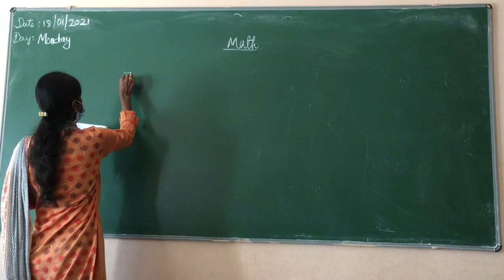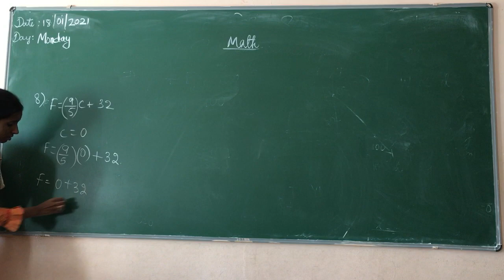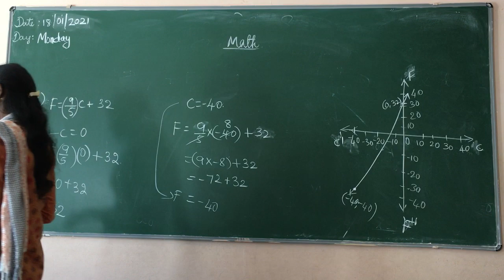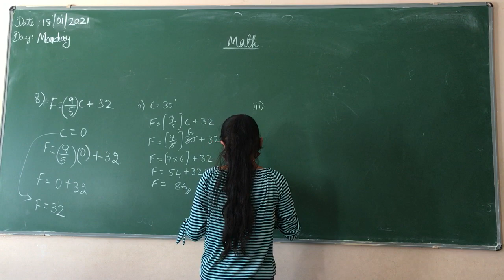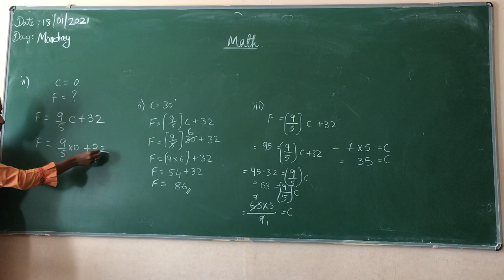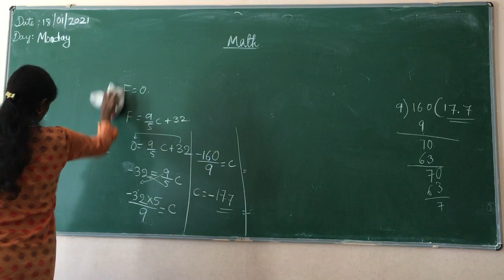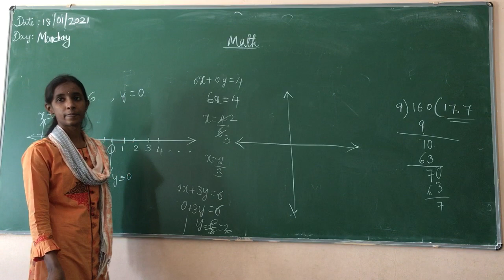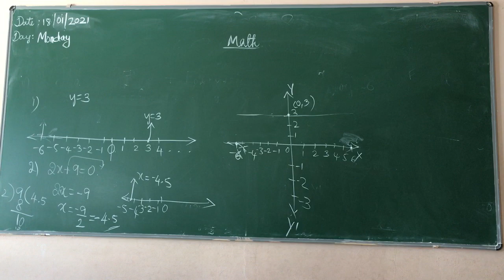STD 9 - Maths - 18.01.21